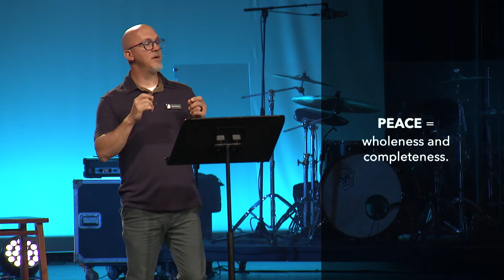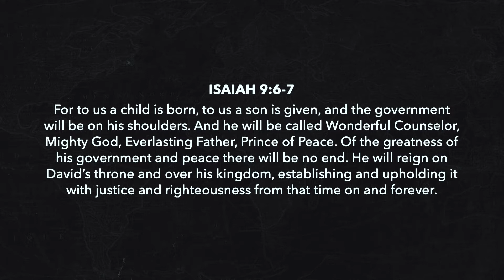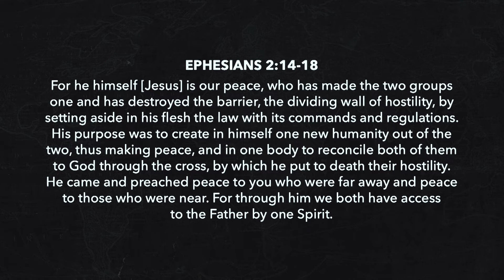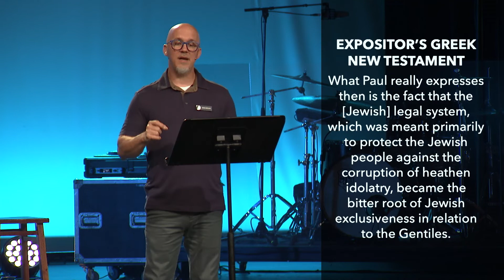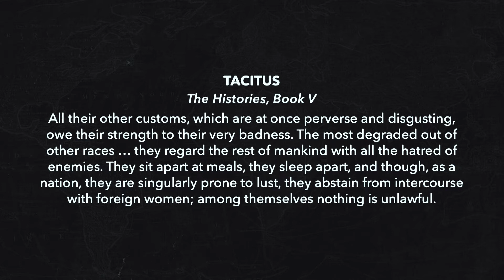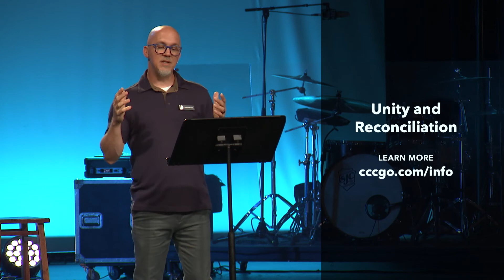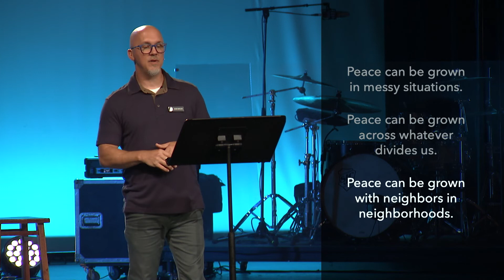Real Love - Shalom | John Hefflick | July 10, 2022